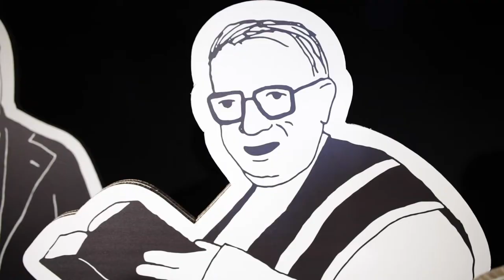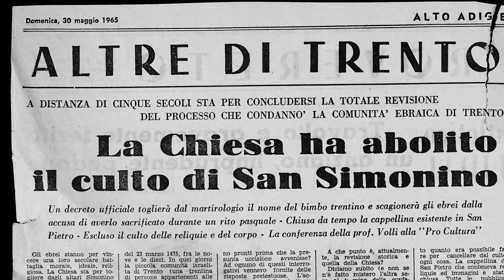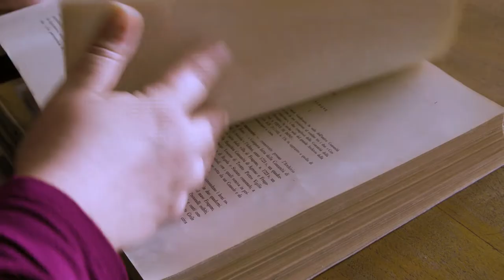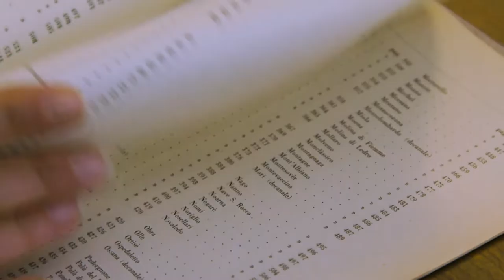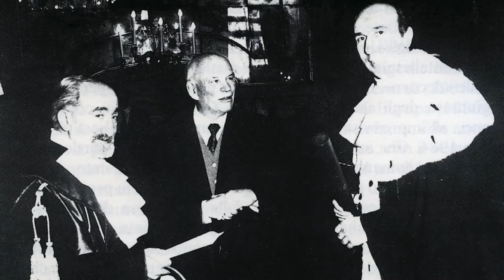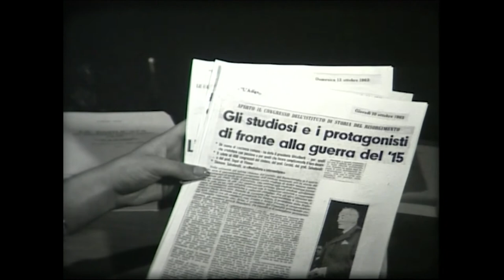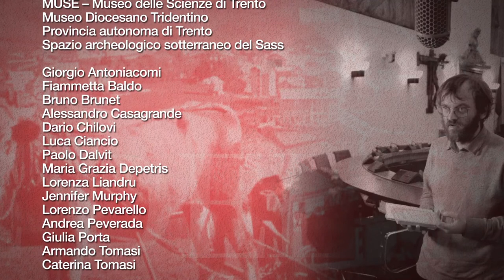Tra le pagine della storia (pt.3) - Il ruolo civile della storia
TRA LE PAGINE DELLA STORIA. CENTO ANNI DI STUDI TRENTINI
puntata 3
IL RUOLO CIVILE DELLA STORIA

Studiose e studiosi di oggi ci guidano alla scoperta di alcune importanti figure del mondo culturale trentino del secondo dopoguerra, nell’intreccio costante tra cultura e società. Con Mirko Saltori, Quinto Antonelli, Diego Quaglioni, Patrizia Marchesoni, Stefania Franzoi, Fabrizio Rasera.

Un programma a cura di Micol Cossali in collaborazione con la Società di Studi Trentini di Scienze Storiche.
Riprese Vergot Film, montaggio Gabriele Borghi, grafica Motion Studio.
Con la voce di Elisa Salvini e i disegni di Alessio Periotto.